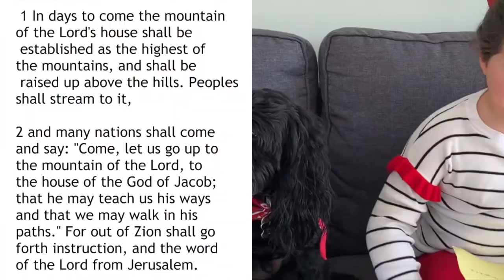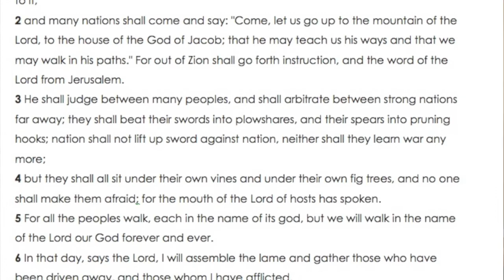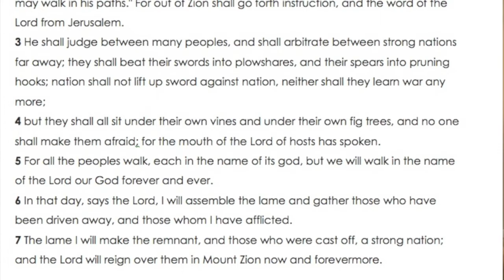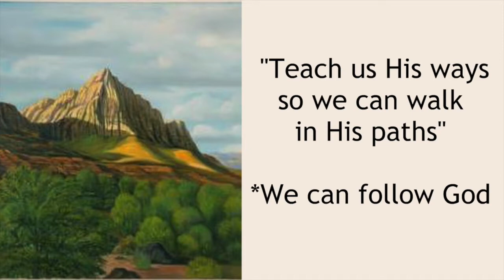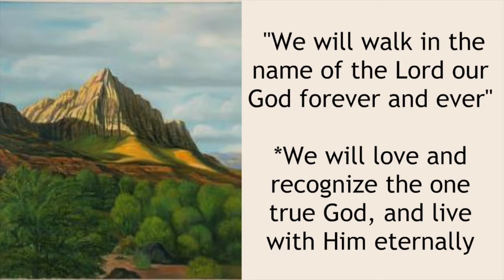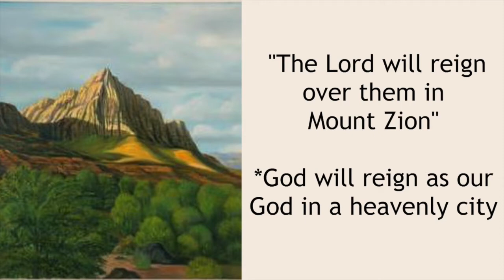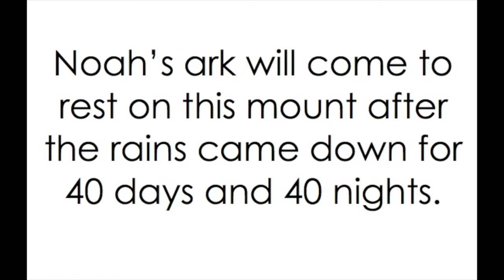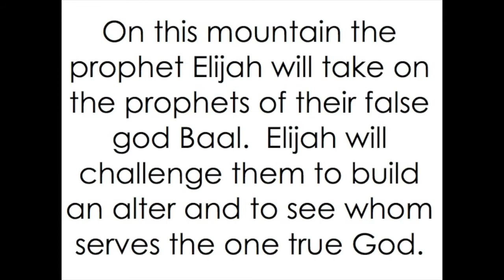Sunday School: Micah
The prophet Micah can't wait for the day when all God's people will be at peace and live whole and happy lives in the City of Zion.  Hundreds of years later, Christians all over the world still share that same dream. Join me this morning for Sunday School as we talk about Micah and some of the things that we can do while we wait for all the things God has promised us will come.  An old song with a fun new rhythm by the Sunbeam Singers this week, and Ms. Ann Dvorak introduces a new friend from the farm!